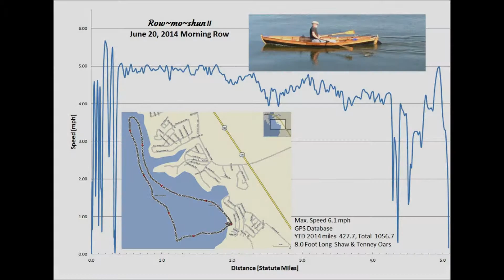Rowing June 20, 2014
Rowing my Selway-Fisher Mandarin 17
Thames Rowing Skiff on Lake Livingston